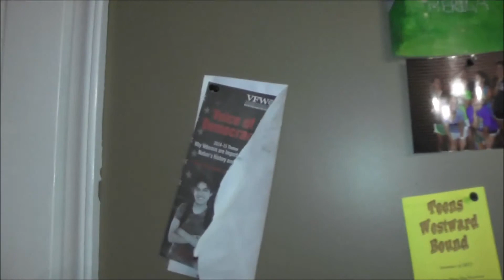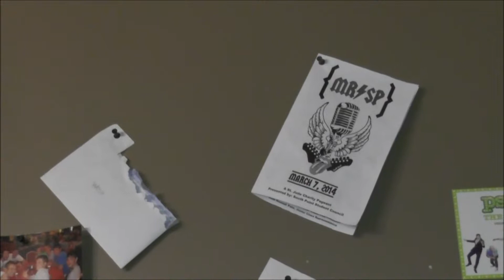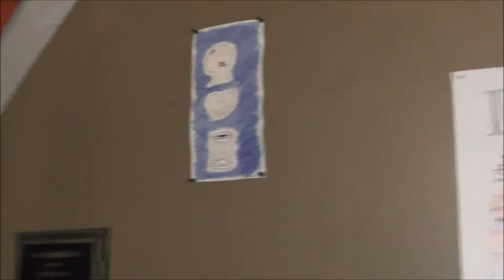West Wednesday 9/17/14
I hope this educates you on all things West

Also, follow our twitter page as a whole: @Cinquain5